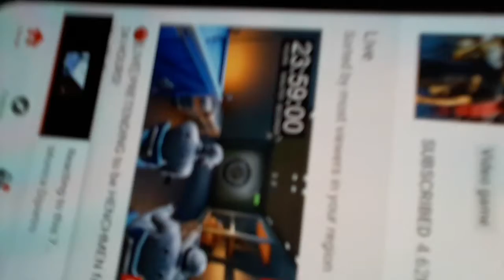Fornite storyline (midas dead)!